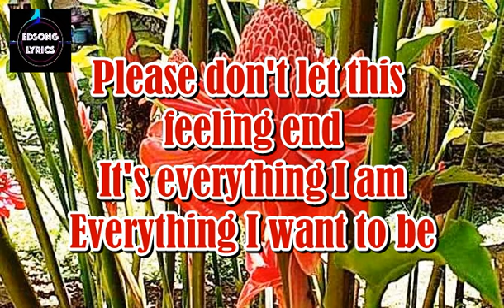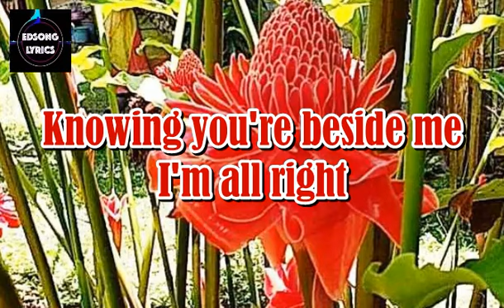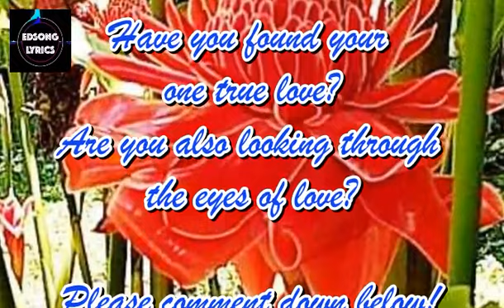Looking Through The Eyes Of Love by Melissa Manchester (LYRICS)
Favorite lines in the song:
" And now I do believe
That even in the storm we'll find some light
Knowing you're beside me
I'm all right "